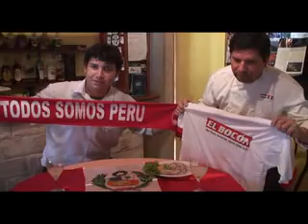VIDEO CEVICHE - BAMBA